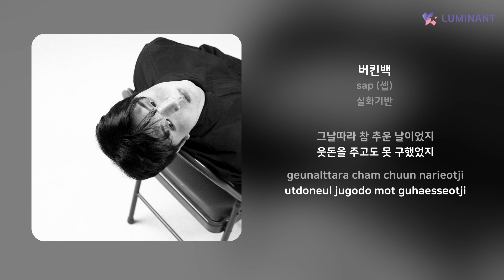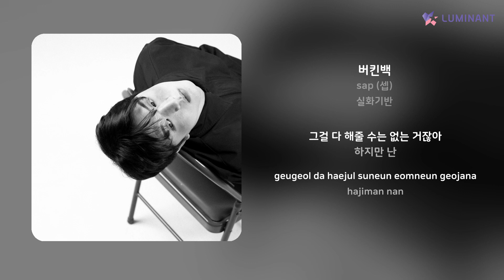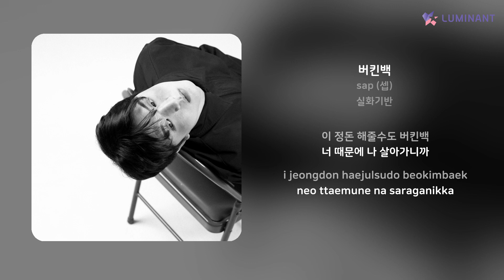sap (셉) - 버킨백 | 가사 (Lyrics)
Artist: sap (셉)
Track: 버킨백
Album: 실화기반
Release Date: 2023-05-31